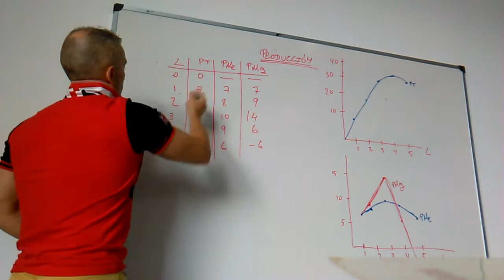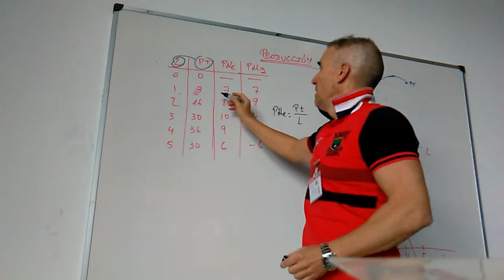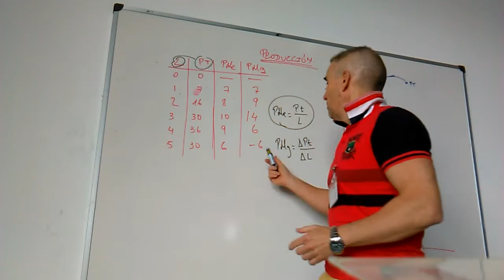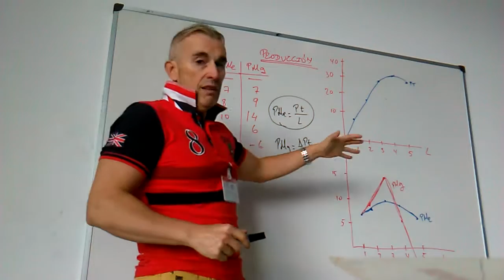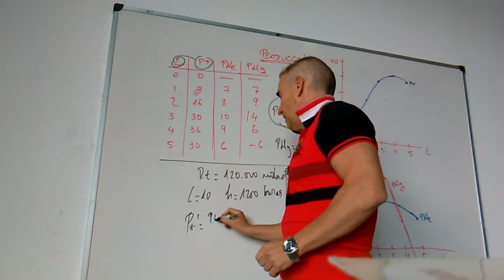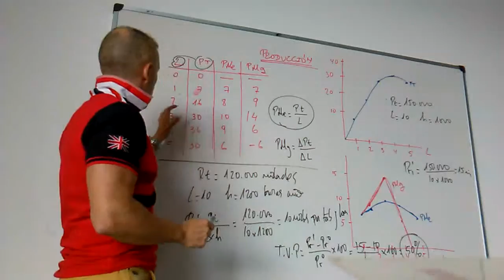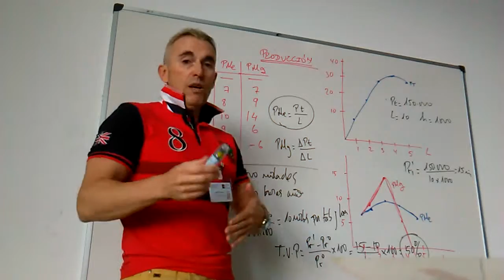Producción. Funciones y caso práctico de productividad